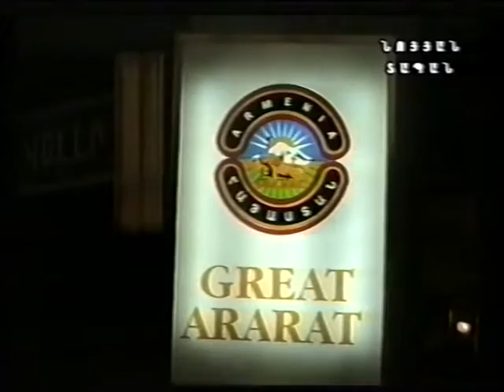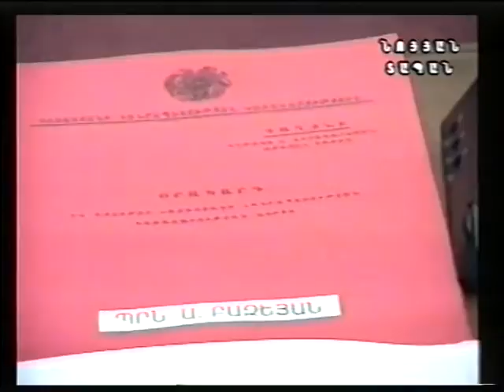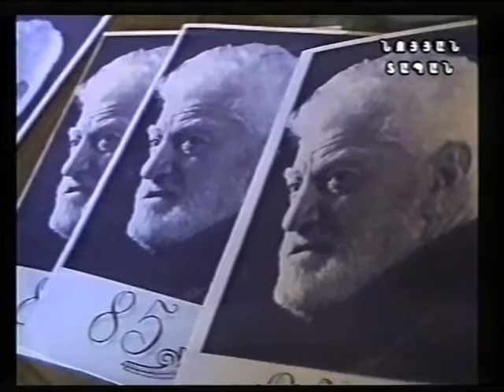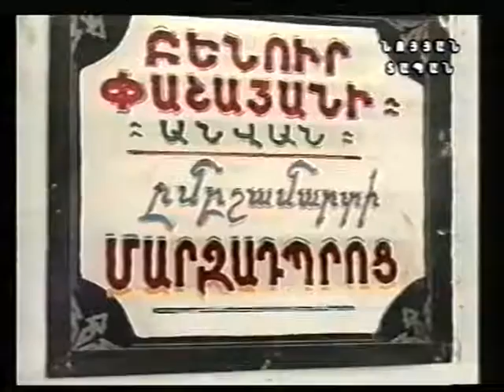16․06․2000թ․ Նոյյան տապանի հեռուստալուրերը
blok87